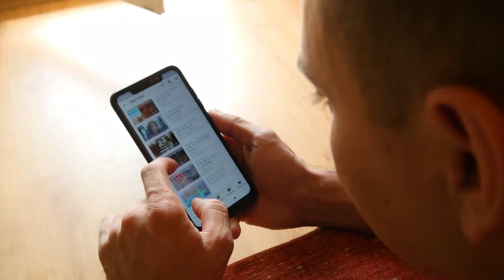The Secret Lifestyle of Princess Elisabeth of Belgium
In this captivating exploration, we unveil the enigmatic world of Princess Elisabeth of Belgium, granting you unprecedented access to her clandestine lifestyle that often remains concealed from the public eye. Join us as we delve into the intriguing facets of her daily existence, uncovering a tapestry of secrets, indulgences, and grandeur that befits her royal status.

Discover the allure of Princess Elisabeth's hidden sanctuaries within the opulent Belgian royal palaces. Delve into her refined tastes as we delve into her favored pastimes, whether it's an afternoon of equestrian elegance or moments of serene contemplation amidst meticulously manicured gardens. Witness the graceful choreography of her daily routines, seamlessly weaving duties and personal pursuits into a seamless symphony of royalty.

Embark on a journey through the culinary delights that grace her regal table. From sumptuous banquets celebrating time-honored traditions to intimate gatherings that showcase her culinary curiosities, you'll be immersed in the palatial flavors that grace her plate.

Join us as we uncover:

- Elegant Routines: Experience the elegance of her morning rituals and evening engagements, revealing the meticulous details that define her days.
- Fashion Forward: Explore her impeccable style, from dazzling gala gowns to casual yet refined ensembles that capture the essence of modern royalty.
- Cultural Charms: Witness her passion for the arts and culture, as we venture into her private collections and explore her patronage of the nation's creative treasures.
- Global Impact: Gain insights into her philanthropic endeavors and advocacy efforts that reflect her commitment to positive change on a global scale.

Follow Princess Elisabeth on an exclusive journey as we present an intimate glimpse into her secret lifestyle that extends beyond her royal duties. Don't miss this rare opportunity to immerse yourself in a world of elegance, luxury, and influence.

Cover Topics
princess elisabeth of belgium
princess elisabeth
prince of belgium
crown princess elisabeth of belgium
princess elisabeth of belgium instagram
king philippe of belgium
prince gabriel of belgium lifestyle
mathilde of belgium
prince emmanuel of belgium lifestyle
queen mathilde of belgium
king philippe of belgium coronation
princess elisabeth of belgium wields gun in army uniform
elisabeth of belgium
princess elisabeth duchess of brabant

Chapters
0:00 Intro
0:28 Childhood
2:06  Education
4:47 Royal Activities

🎞️ The Video is Created By Luxury Freakz

1)This video has no negative impact.
2)This video is informative and entertainment purposes.
3)It is not transformative in nature.